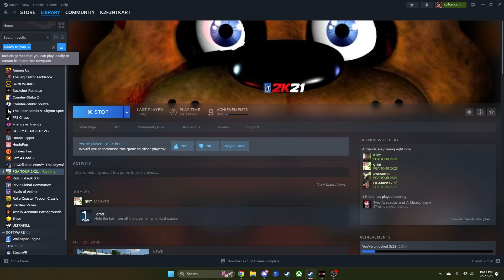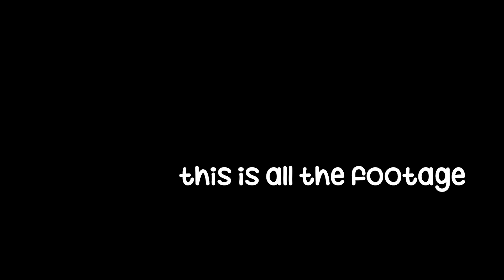Discussing The Political and Economic State of The World